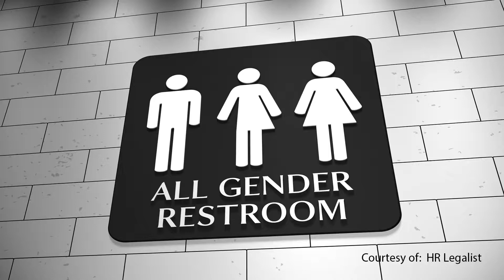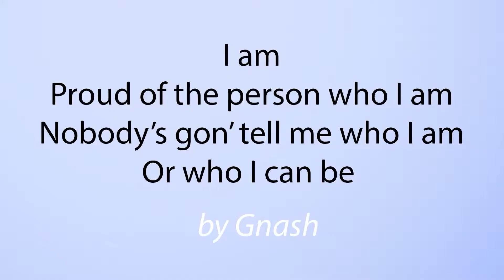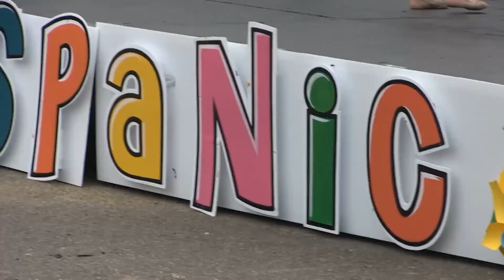VMT News Morning Edition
Show #3
Aired: October 25, 2018